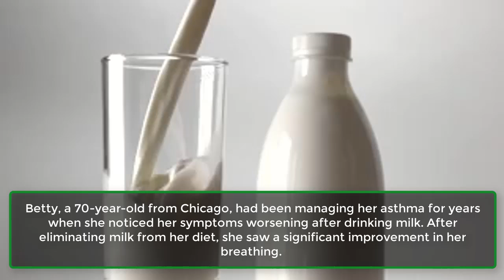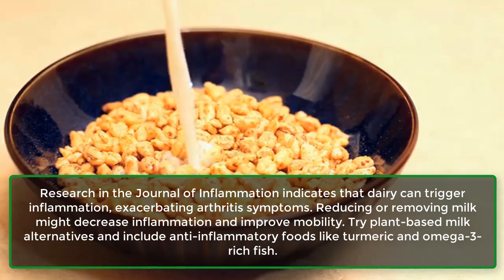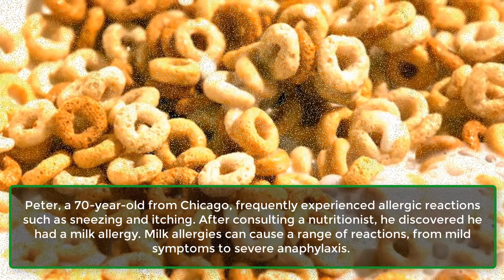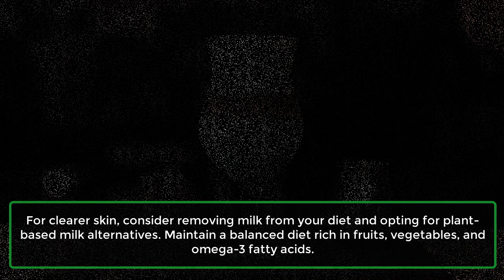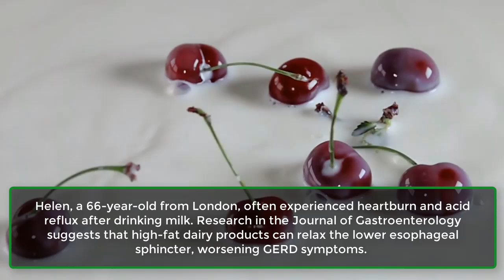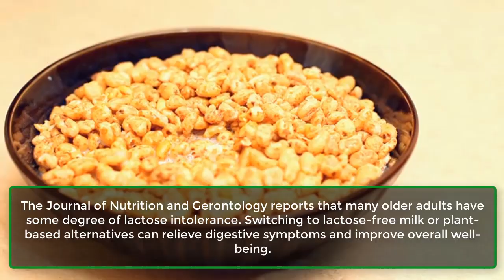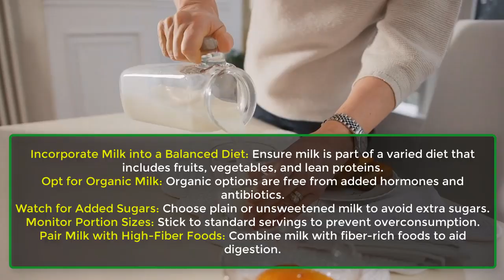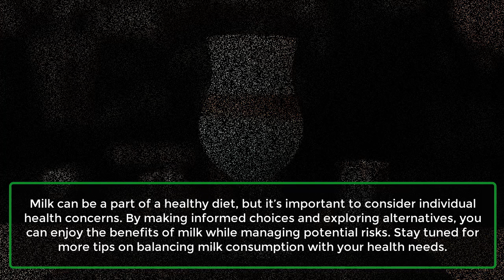AVOID MILK If You Have THESE Health Problems | Learning Hub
In today’s video, we’re taking a closer look at milk and dairy, revealing why these common foods might not be ideal for everyone, particularly those with specific health concerns. If you've ever questioned whether milk could be impacting your health, make sure to watch until the end, where we'll also provide valuable tips on how to safely include milk in your diet without jeopardizing your well-being.

1. Asthma and Milk Consumption
2. Migraines and Dairy
3. Arthritis and Inflammation
4. Allergies Triggered by Milk
5. Chronic Sinusitis and Mucus Production
6. Acne and Skin Conditions
7. Managing Type 2 Diabetes
8. Gastroesophageal Reflux Disease (GERD) and Milk
9. Cardiovascular Disease:
10. Lactose Intolerance:
Tips for Safely Consuming Milk:

Choose Low-Fat or Skim Milk: Opt for low-fat varieties to reduce saturated fat while still enjoying milk's nutritional benefits.
Try Lactose-Free Milk: If lactose intolerant, lactose-free milk provides the same nutrients without digestive issues.
Use Plant-Based Alternatives: Almond, soy, oat, and coconut milk are great substitutes, often fortified with calcium and vitamin D.
Limit Milk Intake: Moderation is key to avoiding health risks while benefiting from milk's nutrients.
Incorporate Milk into a Balanced Diet: Ensure milk is part of a varied diet that includes fruits, vegetables, and lean proteins.
Opt for Organic Milk: Organic options are free from added hormones and antibiotics.
Watch for Added Sugars: Choose plain or unsweetened milk to avoid extra sugars.
Monitor Portion Sizes: Stick to standard servings to prevent overconsumption.
Pair Milk with High-Fiber Foods: Combine milk with fiber-rich foods to aid digestion.
Consult a Nutritionist: Seek personalized advice before making major dietary changes, especially with health conditions.
Milk can be a part of a healthy diet, but it’s important to consider individual health concerns. By making informed choices and exploring alternatives, you can enjoy the benefits of milk while managing potential risks.